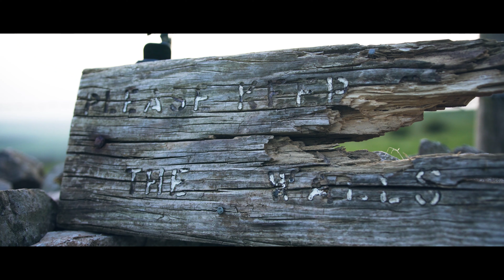Glastonbury and Avebury April 2019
Original music by Gareth Knight